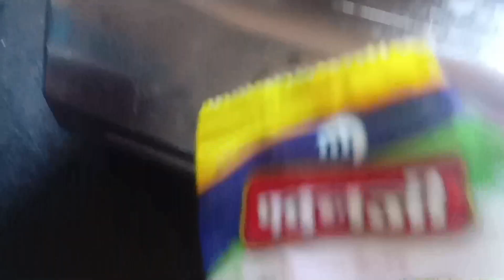इस कुत्ते का दिमाग मे कम कर के रहुंगी 😡😡बहुत उड़ रहा है तू